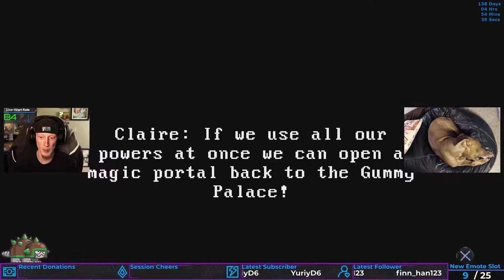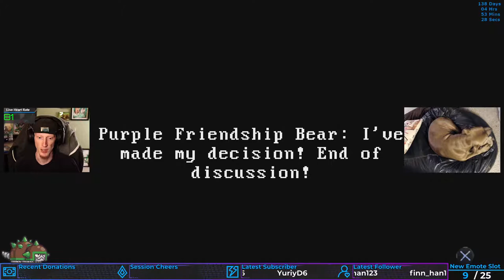WHY DO HOSPITALS ALWAYS HAVE EVIL IN THEM?! | Claire: Extended Cut #1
Maybe because it's supposed to be a safe space?